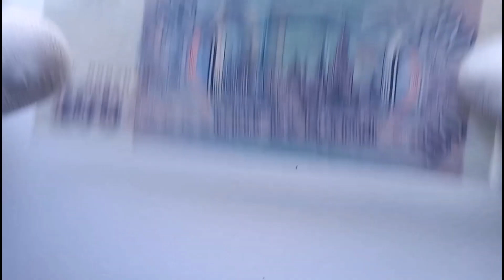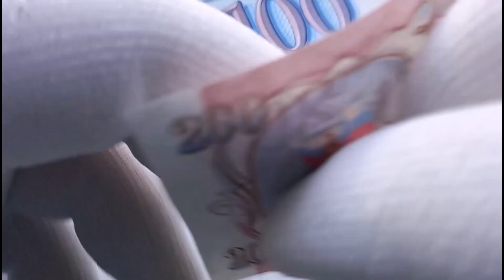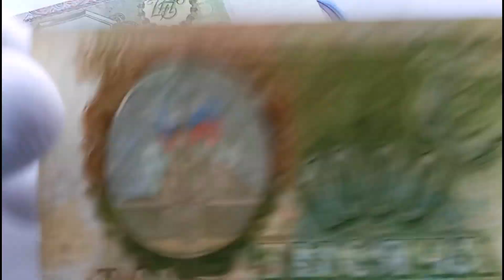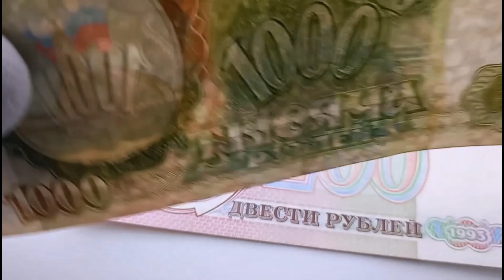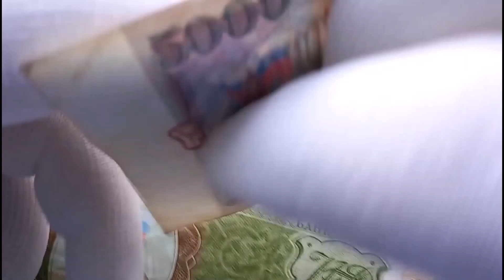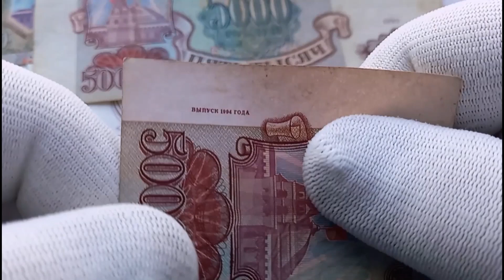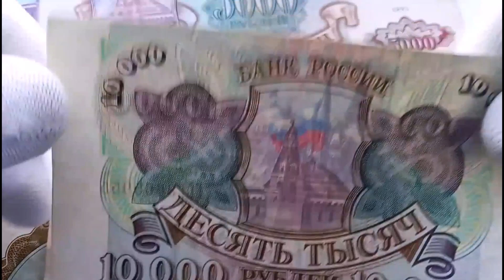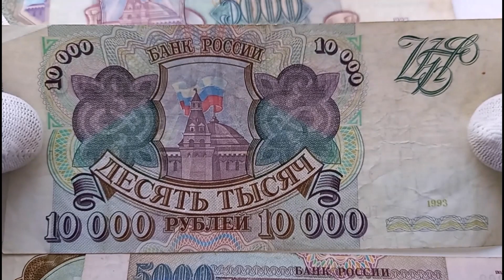🇷🇺🇷🇺🇷🇺РОССИЯ.🇷🇺🇷🇺🇷🇺 Набор банкнот 100.200.500.1000.5000.10000 рублей. 1993года. Моя коллекция...